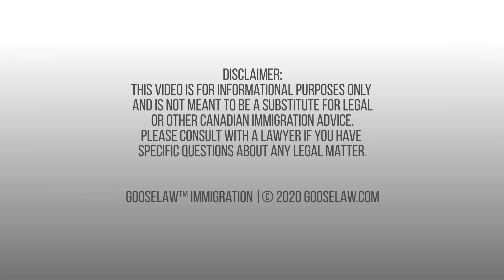How To Immigrate To Canada